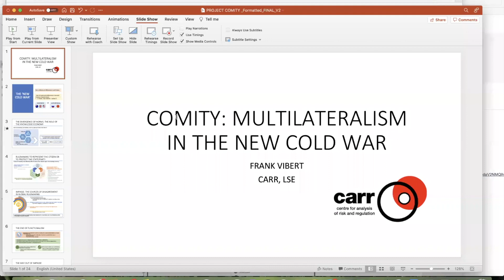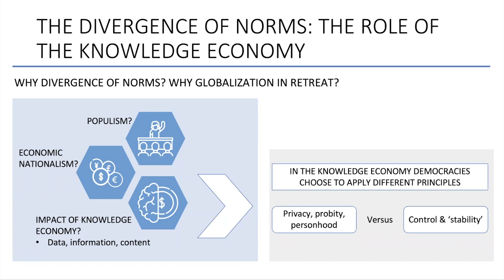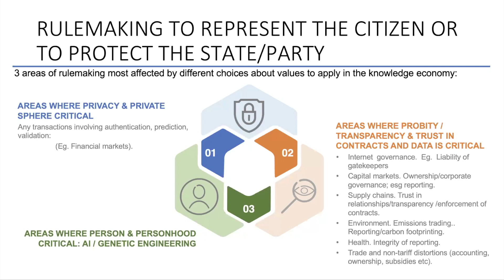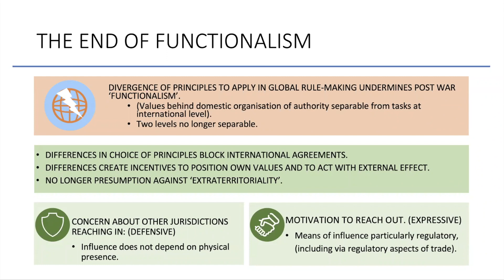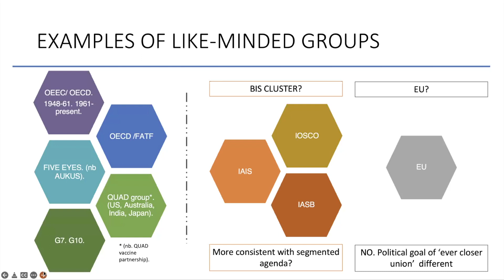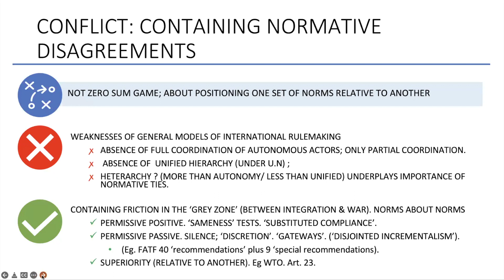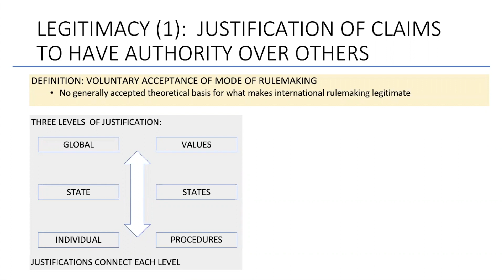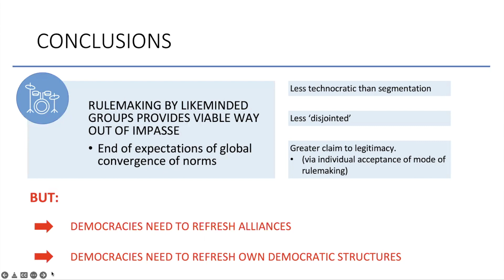New Cold War? Online Book Colloquium: Comity by Frank Vibert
Discussion around Frank Vibert's new book: Comity: Multilateralism in the New Cold War.

The book depicts a new Cold War between democracies and authoritarian countries. The fundamentally different values they embed in the way they approach government and policymaking means that the task of making fully international rules of behaviour has become almost impossible. The meagre results from COP26 and the indefinite postponement of the 2021 WTO Ministerial meeting illustrate this problem. As the main way out of deadlock, the book explores the role of like-minded democratic countries in taking the lead in making international rules. Will it lead to further conflict? Is it a legitimate approach?

Participants:

Frank Vibert (Author): OXGS Fellow and an associate of the Centre for the Analysis of Risk and Regulation (CARR) at the London School of Economics where he was a Senior Visiting Fellow between 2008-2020.

Paul Craig (Commentator): Emeritus Professor of English Law, St John’s College, Oxford University. He has written extensively on constitutional law, administrative law, EU law and comparative administrative law.

Richard Caplan (Commentator). Professor of International Relations at the University of Oxford. His research is concerned principally with international organizations and conflict management. He is the author, most recently, of Measuring Peace: Principles, Practices and Politics (Oxford University Press). Unfortunately, due to our technical problem, professor Caplan couldn't join the discussion (apologies to him and the audience). Read his written book comment | Beyond Comity: The Complexity of Global Governance.

Denis Galligan (Moderator): OXGS Director. Emeritus Professor of Socio-Legal Studies, Oxford University.